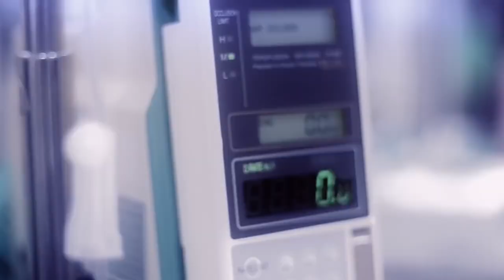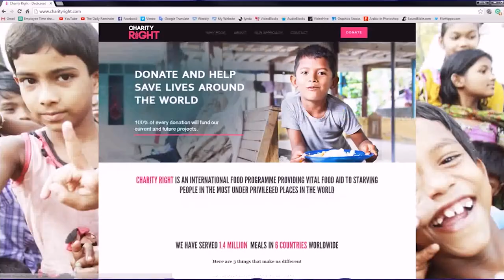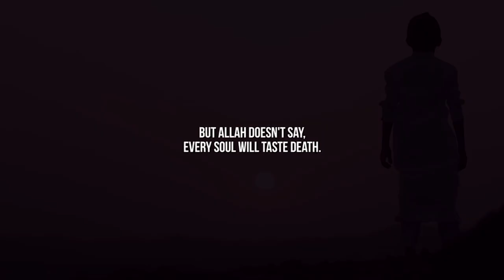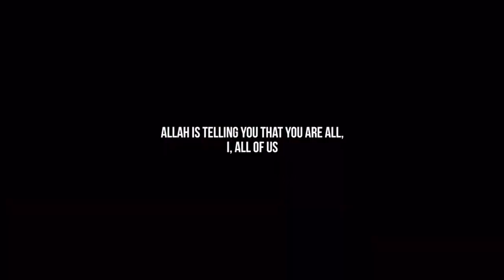THIS WILL SHAKE YOU! - MUSLIM DEATH REMINDER THAT WILL WAKE YOU UP!